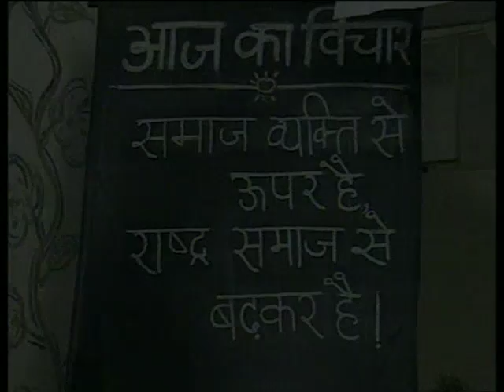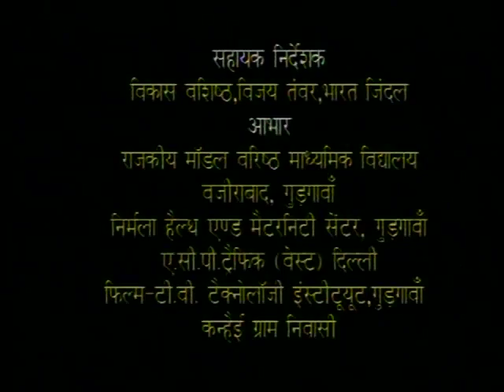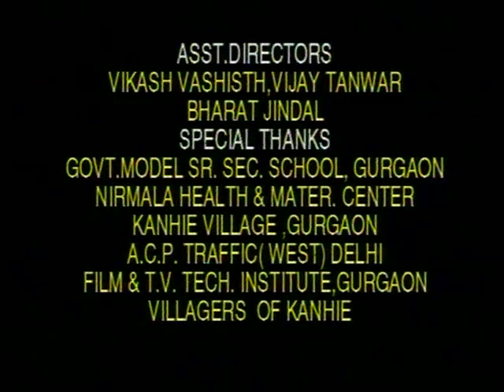Nav Sakshar Mehfil Bhag 06 / नव साक्षर महफ़िल भाग 06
इस कार्यक्रम में व्यक्तिगत, नागरिक सवेंदना और मतदान के महत्त्व के बारे में बताया गया है।